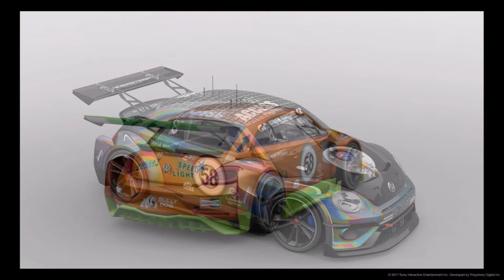GRAN TURISMO SPORT ; THE MACHINE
slideshow featuring the cars of PURE_NFS_MACHINE